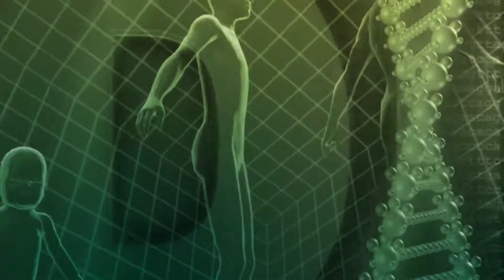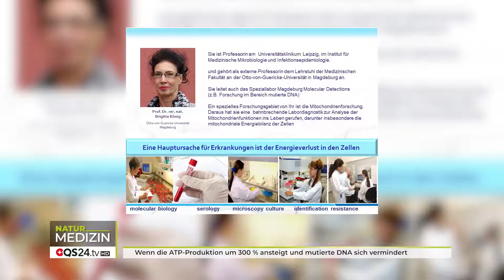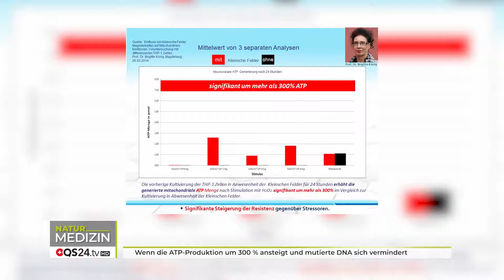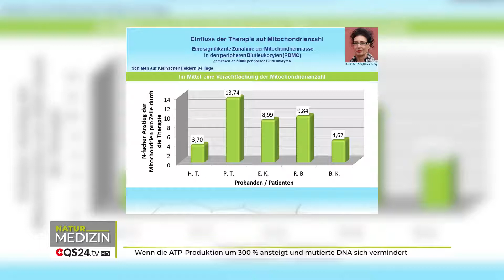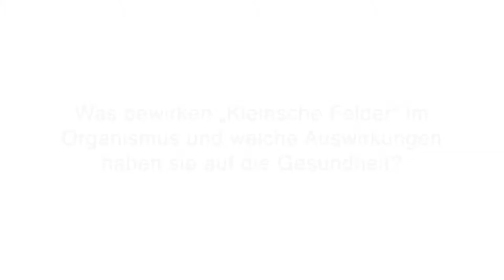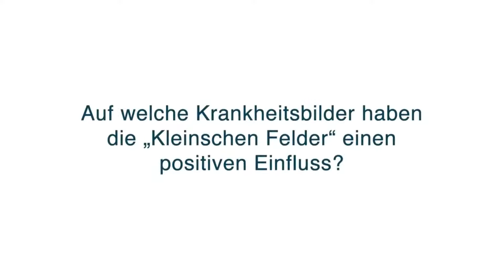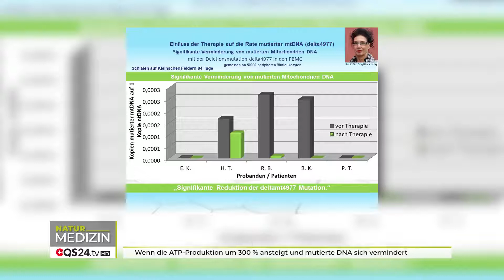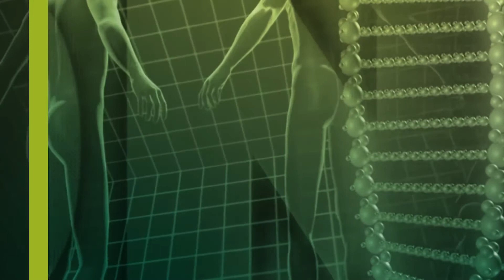Kleinsche fields - pure health - increased energy production of cells (ATP) | Bernhard Klein |🇨🇭QS24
The scientific findings and studies in relation to the Kleinsche fields allow the conclusion that a new healing therapy is possible, which not only strengthens the self-healing powers of the body, but also optimises the immune system. The certified medical device manufacturer of these fields, who developed the world's first medical devices with these results, shows in this program how the blood circulation improves and leads to more cell energy - and thus leads to health improvement after just a few hours. All of this has been well documented with laboratory studies that a revolution in medicine can be expected from it.

The results of the latest scientific study by Prof. Dr. Brigitte König are truly amazing. Prof. König is lecturer at Universitätsklinikum Leipzig and at the Otto von Guericke University in Magdeburg (both in Germany). She was able to prove that enzyme activities increase by 20% after just 24 hours, the ATP energy can be increased by over 300% (laboratory measurement) and that even mutated mitochondrial DNA is significantly reduced (in vivo pilot study). Is this the key to fully activate everyone's self healing power?

▬▬▬▬▬▬▬▬▬ Guest ▬▬▬▬▬▬▬▬▬
Bernhard Klein, developer
Moderation: Alexander Glogg
Video ID: 51/NBas_200706-S2
TV format
Aired: 30 July 2020

Biorelax
Fritz-Thiele-Str. 13
28279 Bremen
 +49421/2241040